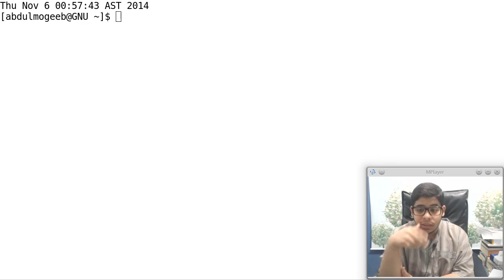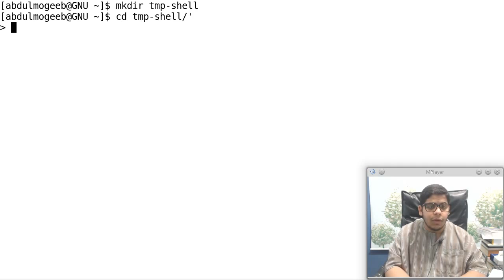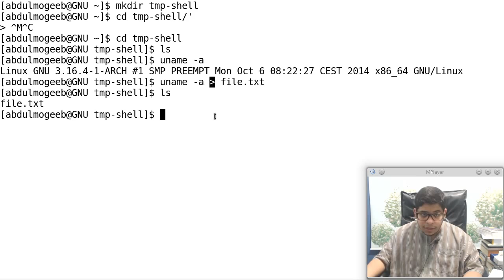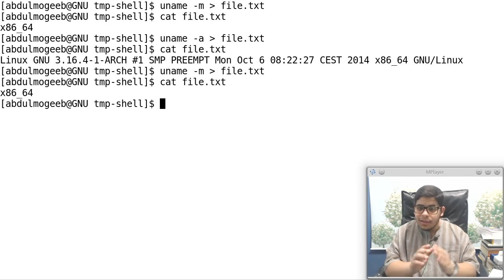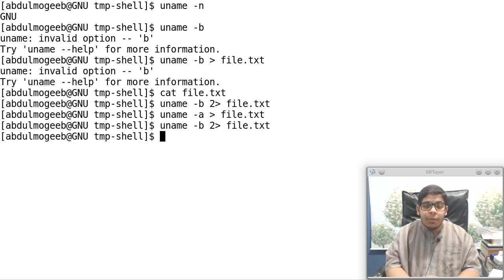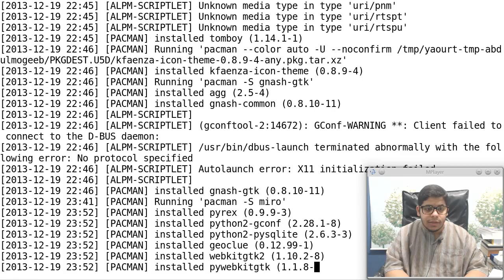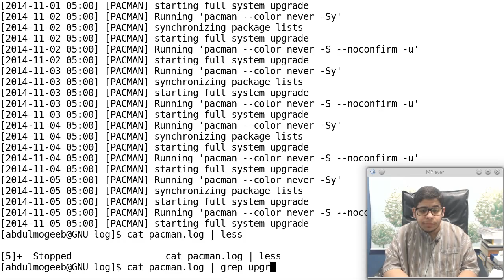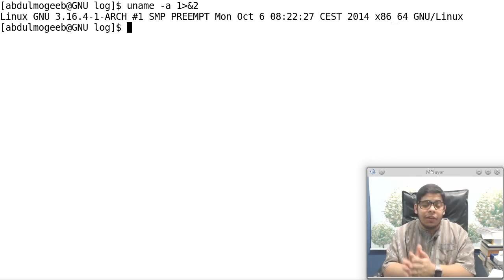CentOS (RHCE) | Stream Redirection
سنتعلم في هذا الدرس كيفية التعامل مع المدخلات والمخرجات في الطرفية

## تنبيه هام ##
## تنبيه هام ##